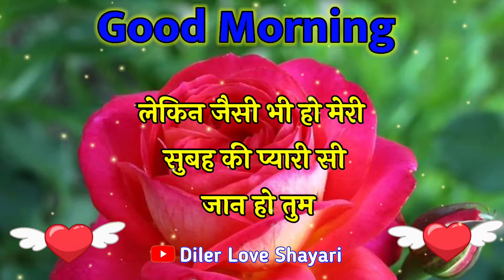सोमवार की गुड मॉर्निंग वीडियो🌹 Good morning shayari 🌹 Good morning ke status 🌹 good morning photo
🥰सुबह की प्यारी सी 😘जान हो तुम 🌹 Good morning shayari 🌹 Good morning ke status 🌹 good morning photo

LOVE U ALL.  Take Care AND Be Positive.